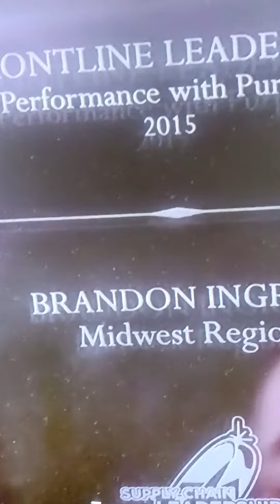they said he was healthy as an ox before he got electrocuted at Frito-Lay